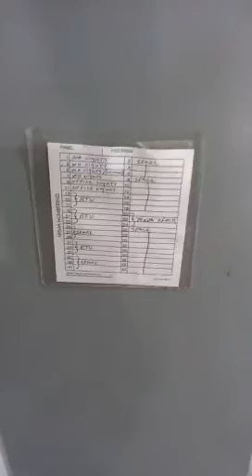DB 1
V